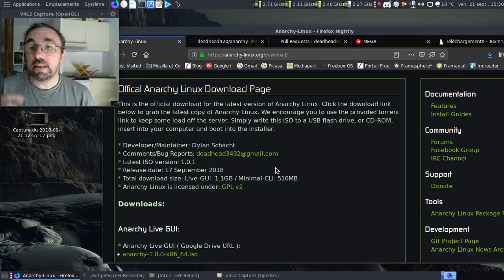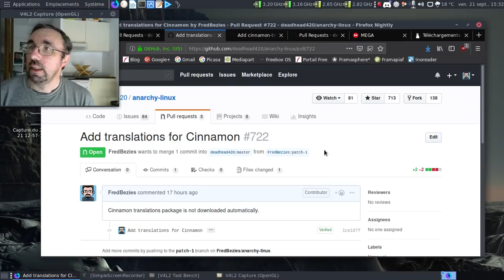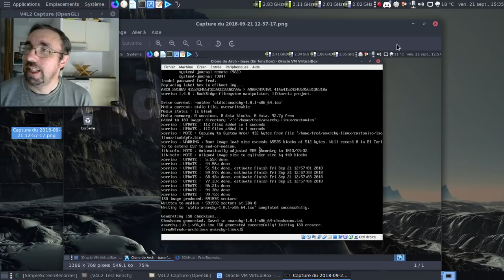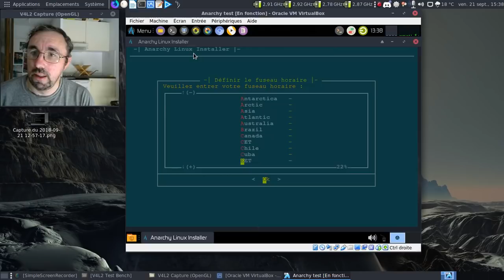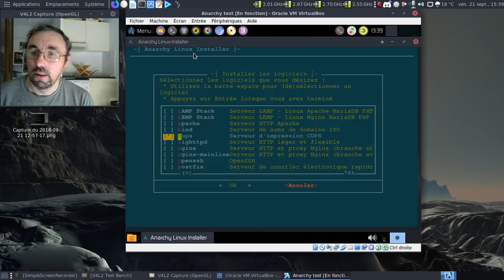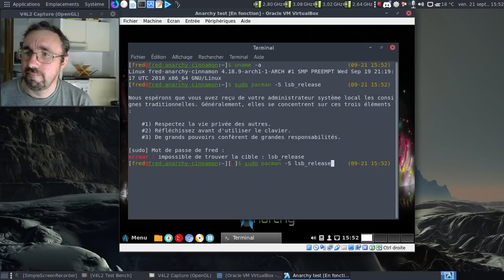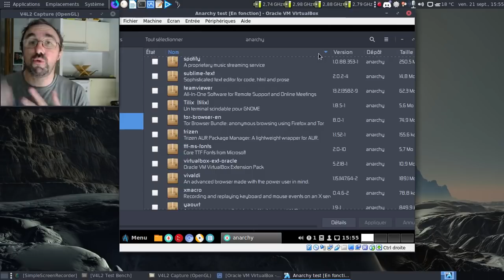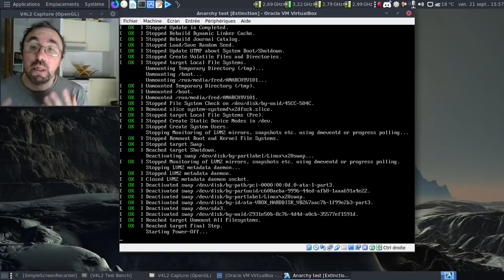Anarchy Linux, nouvelles au 21 septembre 2018.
Quelques nouvelles sur le maintien en vie du projet Anarchy Linux.

Horodatage :

00:30 : annonce de la sortie de la version 1.0.1 d'Anarchy Linux en mode CLI
00:48 : la liste des "pull requests" en attente
01:00 : le bug du menu d'installation trop étroit
01:37 : une correction horriblement complexe :)
01:56 : des correctifs pour avoir Cinnamon avec ses traductions dès le départ...
02:41 : des correctifs pour la session personnalisée Cinnamon
03:06 : les correctifs appliqués
03:14 : le bug de la session personnalisée Cinnamon
03:50 : ah, ce pull request bien lourdingue...
04:15 : les images ISO disponibles sur mon espace Mega
04:20 : et aussi sur le site de Tux'n'Vape
04:30 : des images mises en ligne quelques heures avant l'enregistrement de la vidéo
04:52 : image ISO générées dans une machine virtuelle pour être tranquille...

Installation d'une session Anarchy Cinnamon en mode UEFI

05:21 : lancement de la machine virtuelle
06:23 : une minute pour démarrer en UEFI sous VirtualBox ? Joie !
06:55 : la session live est enfin disponible :)
07:11 : une Anarchy Linux avec un noyau 4.18.9 en mode live ? :)
07:20 : on lance l'installateur
08:33 : ah, un menu complet au niveau des options d'installation :)
09:12 : un truc pour jongler facilement avec le dépôt tiers d'Anarchy Linux
09:18 : le truc en action
10:01 : le récapitulatif de l'installation à venir
10:19 : mise en pause de la vidéo
10:20 : 11 minutes plus tard dans la vie réelle
10:27 : on redémarre l'installation

Post-installation :

10:59 : on est sur le LightDM d'Anarchy à la sauce Cinnamon
11:18 : Cinnamon est chargé
11:50 : on "Archlinuxise" notre Anarchy Linux
12:29 : on a bien une Archlinux au final :)
12:41 : testons le dépôt tiers d'Anarchy
13:01 : remplaçons Gnome PackageKit par Pamac
13:18 : coucou pamac :)
14:47 : on va rajouter la traduction française de LibreOffice
15:12 : et Cups ?
15:30 : Cups ? Présent, chef !
15:52 : un LibreOffice qui est bien en français :)
16:15 : dodo la session Cinnamon
16:18 : conlusion